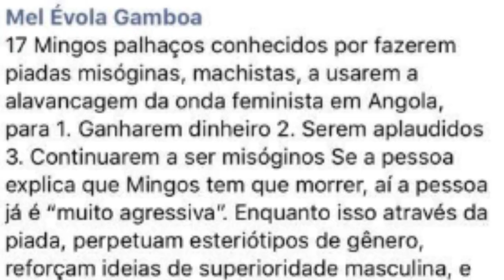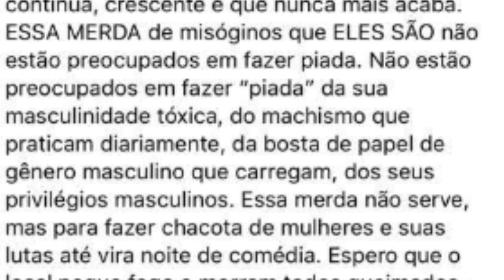CAP GLOBAL - 06 - MEL GAMBOA contra GOZAQUI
CAP GLOBAL é uma rubrica do "Neticiário" satírico do Gozaqui (Maior plataforma de humor de Angola), SOPA SABER.

CAP GLOBAL aborda assuntos globais misturados ilógica mente com assuntos de ANGOLA e as vezes tenta abordar assuntos científicos mas não dá certo ou dá, não sei!

Sopa Saber vai ao ar semanalmente, as segundas ou terças.